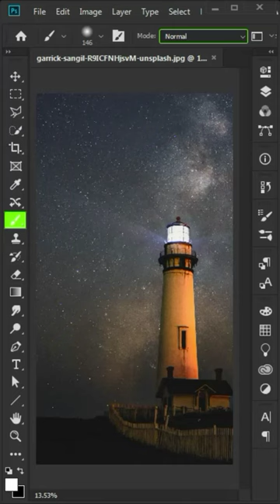Amazing spotlight effect!🔥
how to add spotlight effect in lighthouse using photoshop .
      & if u
checkout our channel for more interesting videos.